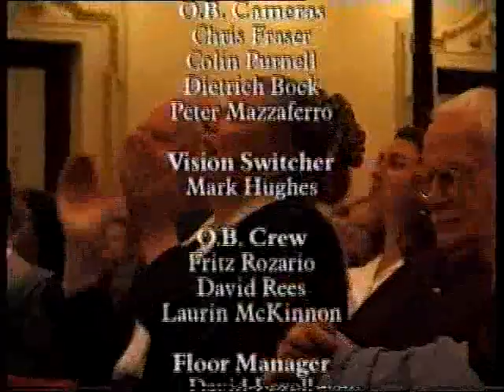Young Person's Guide to the Orchestra - SBS Youth Orchestra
The SBS Radio and Television Youth Orchestra performs Benjamin Britten's 'Young Person's Guide to the Orchestra' at the Sydney Town Hall as part of their 10th Anniversary celebrations in 1998.

Also includes 'Infernal Dance' from Stravinsky's 'Firebird'.